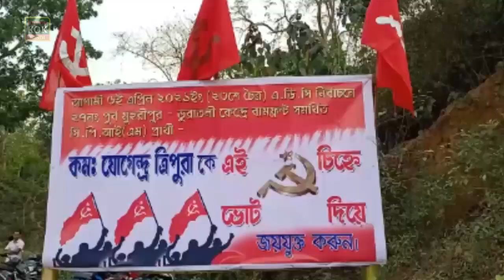CPIM VS TIPRA ALLIANCE INPT TTAADC 28 CONSTITUENCY SAID JITANDRA